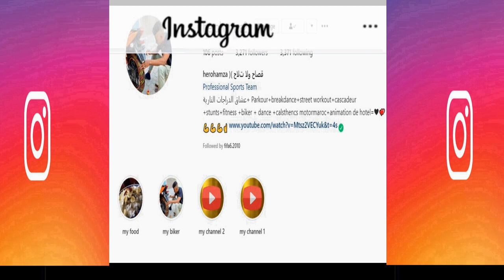اقود كلاش من طانجة الكيلميني راد قوي rocket 3 2500cc🔥 harley 🔥soufian kilimini